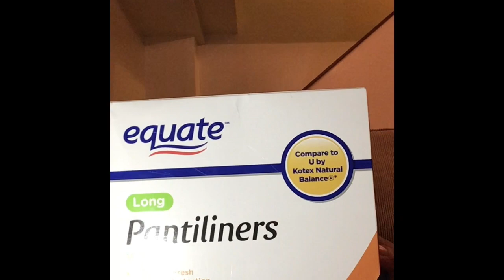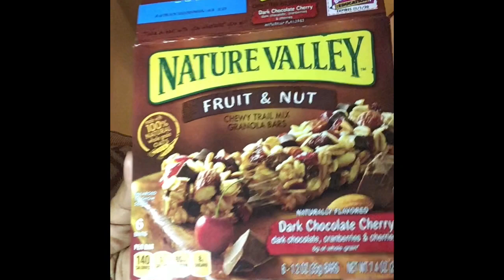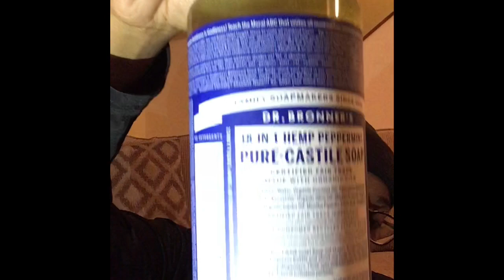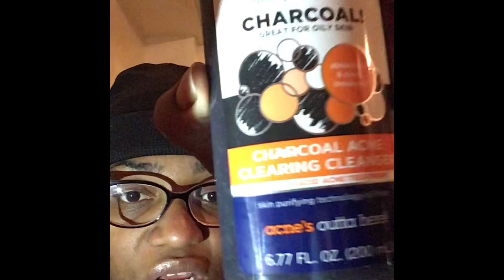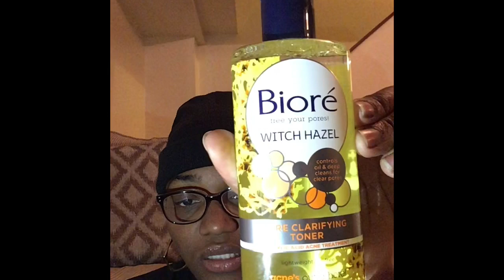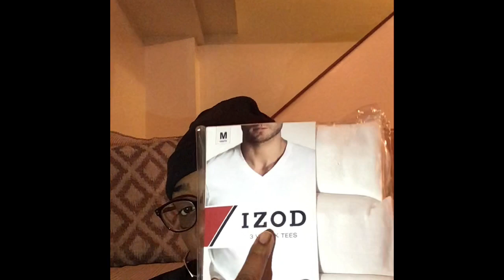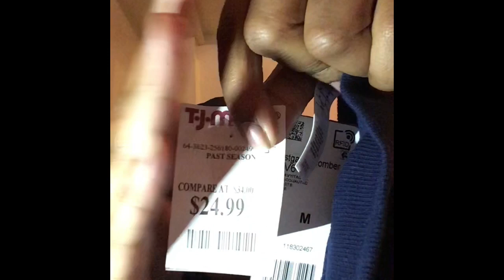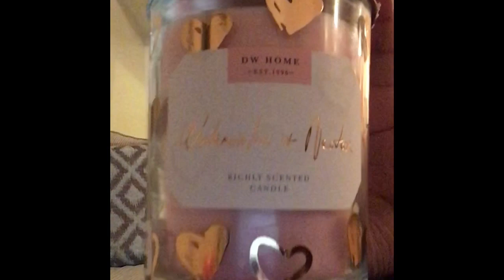WALMART, TARGET AND TJ MAX COLLECTIVE HAUL